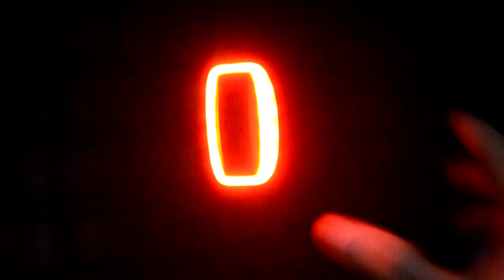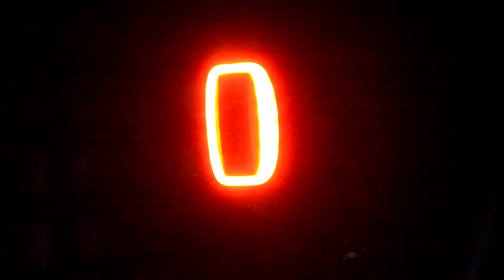Meilan X6 Review Smart Bike Tail LED Review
The smart sensor light family